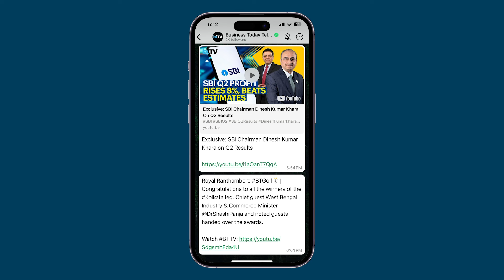Modi 3.0: Shivraj Singh Chouhan Takes Oath As Minister Of MoA & FW In The New Cabinet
Narendra Modi takes oath as Prime Minister for the 3rd time at Rashtrapati Bhavan. Shivraj Singh Chouhan takes oath as Union Minister. This is the first time Shivraj Singh Chouhan will be a part of the Modi Cabinet. Earlier, he served as the Chief Minister of Madhya Pradesh from 2013 to 2018 and from 2020 to 2024. He is the longest-serving Chief Minister of Madhya Pradesh. Madhya Pradesh was the only state where the BJP won all 29 seats in the Lok Sabha Elections. In 2024, Shivraj Singh Chouhan gets Agriculture & Farmers Welfare along with Rural Development under Modi Govt.